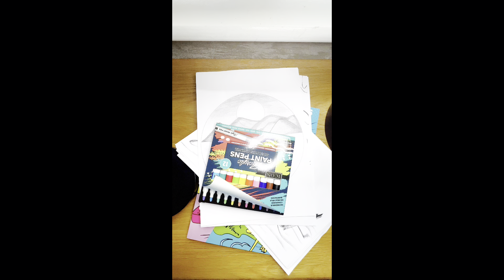How To Draw a Duck For Kids Easily || Duck Drawing and Coloring Step By Step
Hey Friends👋

In this video, we will learn how to draw a duck for Kids easily and how to color it perfectly. By watching this video you can easily draw a duck with color and for that, you need to watch the entire video. To revel in art, it is now not integral to be an expert. Relive the infant in you and have in mind how comfortable you have been when you painted, besides regulations and prejudice. Hope you like this video and enjoy some moments with me.

We are very glad to give you some pleasure.

If you are new to our channel, we're happy you clicked on our video! Hope you enjoy today's video.